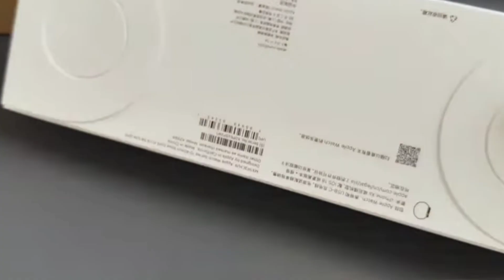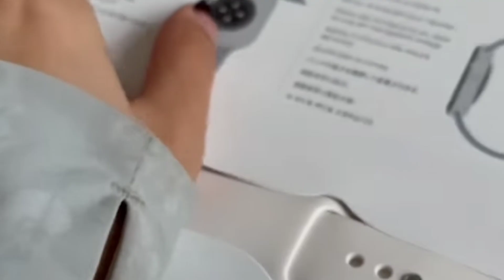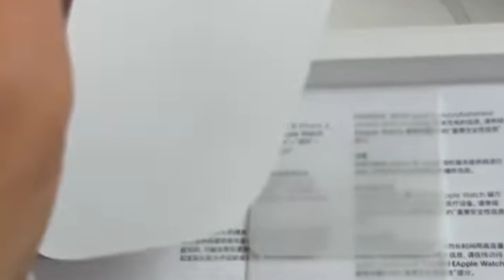Apple Watch 10 Rose Gold 42mm Unboxing 2024?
My favorite Gadgets:
1. Digital SLR Camera
2. DIGITEK Tripod
3. BOYA by-MM1 Microphone Mini